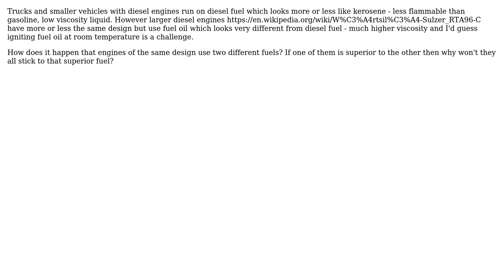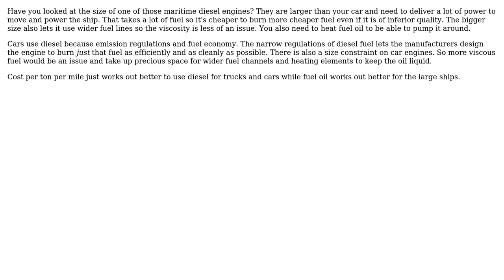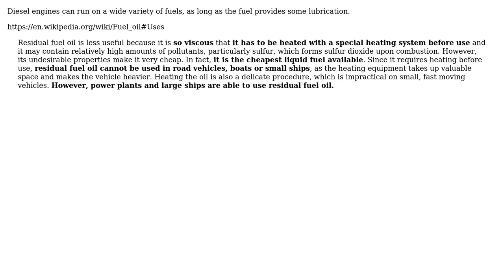Engineering: Why do some diesel engines run on diesel fuel and others on fuel oil? (4 Solutions!!)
Engineering: Why do some diesel engines run on diesel fuel and others on fuel oil?

With thanks & praise to God, and with thanks to the many people who have made this project possible! | Content (except music & images) licensed under CC BY-SA | Music | Images & others | With thanks to user Uwe user sharptooth user RonJohn user Rodrigo de Azevedo user ratchet freak user Dave Tweed and the Stack Exchange Network Trademarks are property of their respective owners. You are responsible for your own actions.